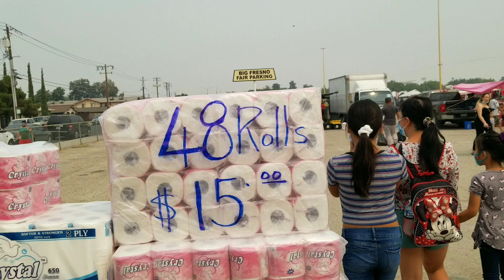mus noj mov Fresno flea market taj laj khib nyiab os lawv aw 2020